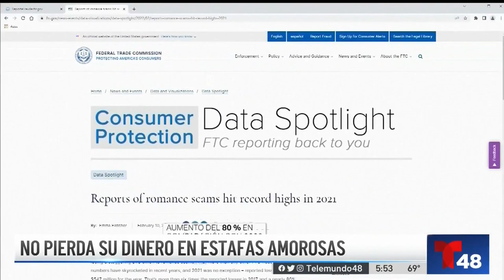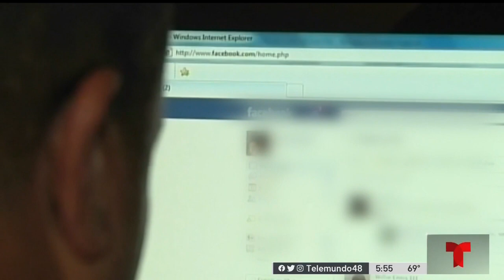¿Buscas el amor por internet?, cuidado con las estafas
Las personas que buscan pareja en línea perdieron un récord de $547 millones por estafas en 2021. Arlen Fernández te ofrece consejos para evitar ser víctima de este tipo de crimen.